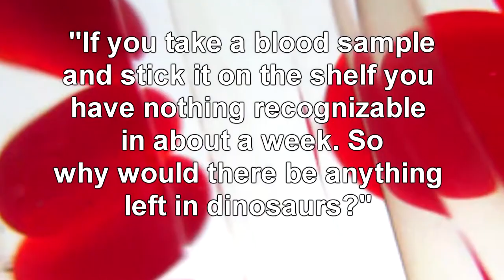T-Rex Red Blood Cells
CMIcreationstation

In the early nineties, researchers from Montana State University made a startling discovery.  Inspecting a piece of T. rex bone under a microscope, they could hardly believe their eyes—they could see dinosaur red blood cells!
This discovery prompted lead scientist, Dr Mary Schweitzer, to say:
'It was exactly like looking at a slice of modern bone.  But, of course, I couldn't believe it.  I said to the lab technician: "The bones, after all, are 65 million years old.  How could blood cells survive that long?"'
In a Discover magazine article, Dr Schweitzer explained further her surprise,
'If you take a blood sample and you stick it on a shelf, you have nothing recognizable in about a week.  So why would there be anything left in dinosaurs?'
Such a response is understandable, considering that she thinks dinosaurs died out 65 million years ago.  But surely such data suggest it wasn't that long ago?

A fossil is a fossil is a fossil. Right?